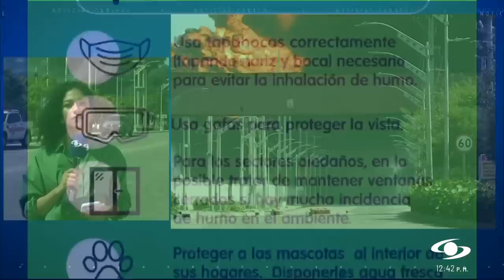Bombero que falleció durante incendio en Barranquilla estaba a un día de salir a vacaciones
Hay luto y consternación en la capital del Atlántico tras conocerse el fallecimiento del sargento Javier Enrique Solano Ruiz en medio de un voraz incendio en Barranquilla. Sus hijas y compañeros sufren un inenarrable dolor.

Solano, de 53 años, lideraba uno de los primeros equipos de bomberos que llegó a la zona a tratar de controlar la conflagración. No obstante, una explosión acabó con su vida.